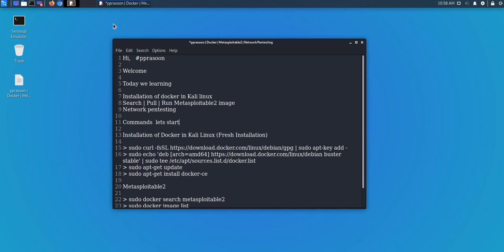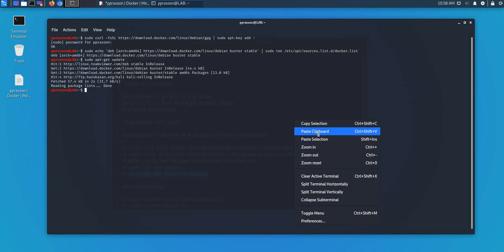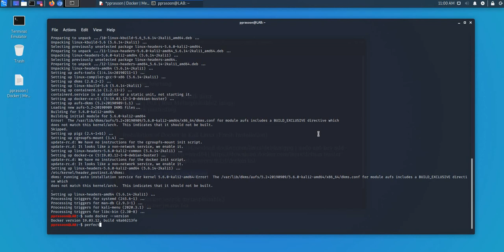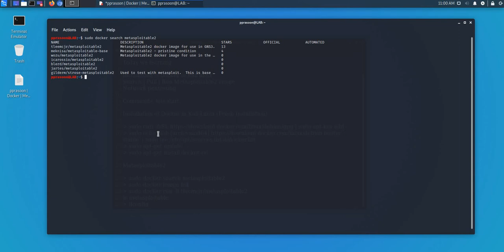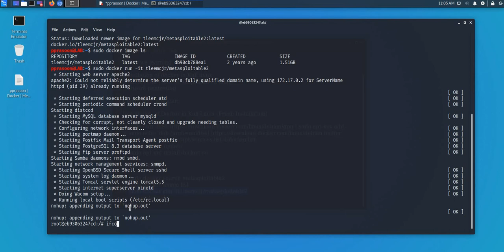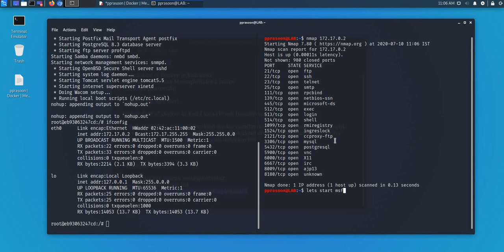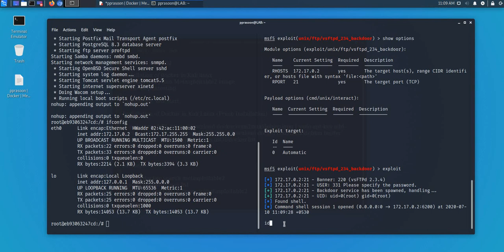Kali Docker Installation | Search & Pull Metasploitable2 image | Baisc Network Pentesting (level 0)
Hi,
Welcome

Installation of docker in Kali linux
Search | Pull | Run Metasploitable2 image
Network pentesting

Commands
Installation of Docker in Kali Linux (Fresh Installation)
# sudo curl -fsSL | sudo apt-key add
# sudo echo 'deb [arch=amd64] buster stable' | sudo tee /etc/apt/sources.list.d/docker.list
# sudo apt-get install docker-ce

Metasploitable2 (Docker Pull image and Run Metasploitable2)
# sudo docker search metasploitable2
# sudo docker pull tleemcjr/metasploitable2
# sudo docker run -it tleemcjr/metasploitable2

In Metasploitable2 machine
# ifconfig

Happy hacking and learning
Pprasoon